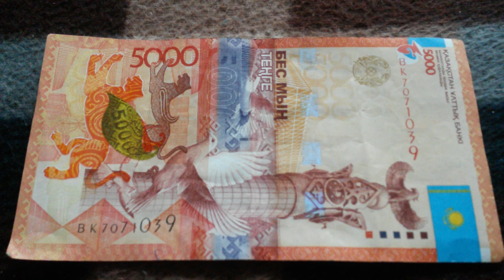БАНКНОТА 5000 ТЕНГЕ № серии ВК7071039 на байковой поверхности 28-ого Июня ДЕНЕЖНЫЙ ПОТОК